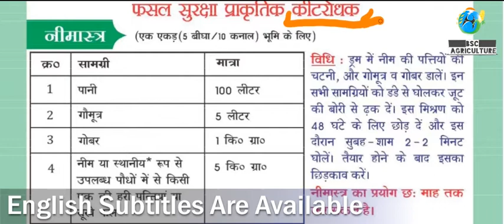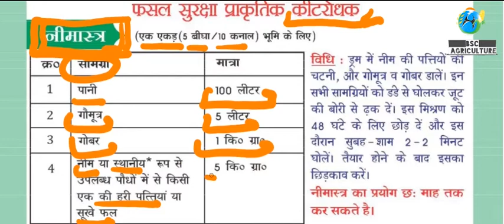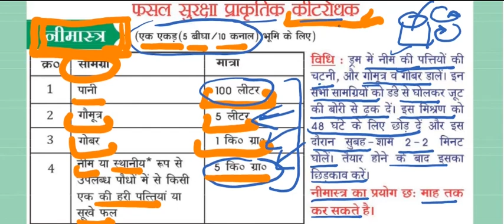नीमास्त्र कैसे बनाएं ? | प्राकृतिक खेती में कीटनियंत्रण कैसे करें ? | Neem Insecticide For Plants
Namaskaram

(English Subtitles Are Available For English Speaking Viewers)
Topics Covered In this Video( इस वीडियो में शामिल विषय)
* नीमास्त्र कैसे बनाए ? (Neemastra Preparation )

- नीमास्त्र के लिए कोन कौन सी सामग्री और कितनी मात्रा में चाहिए (material required and quantity for preparing neem astra )

- नीमास्त्र कितने समय मे बनकर तैयार होगा (time required for Neem astra preparation )

- नीमास्त्र को कितने माह तक उपयोग में लाया जा सकता है ?(what is the expiry date for neem astra or For how many months , we can use neem astra from the date of its preparation ? )

इन सारे प्रश्नों के उत्तर जानने के लिए वीडियो को देखें

ध्न्यवाद

Other Videos On this Channel which might help you

*बीजामृत से बीज उपचार कैसे करें ? | Seed Treatment In Organic Farming | Organic Seed Treatment Method

*जीवामृत बनाने की विधि | How To Make Jeevamrut At Home |जीवामृत का उपयोग कैसे करें |जीवामृत के फायदे